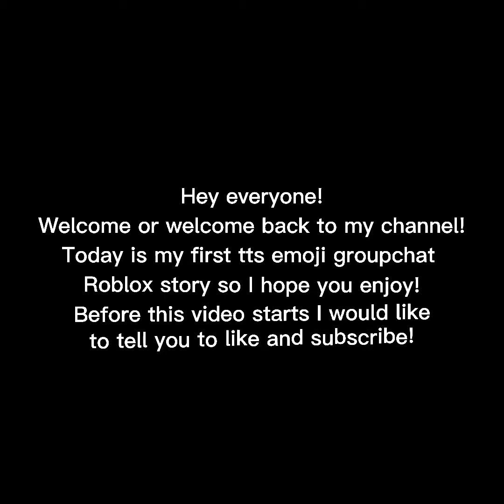My first Text To Speech Emoji groupchat Roblox story!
This has been a trend on Tik Tok and yt so I hope you enjoyed!

💓The game that I was playing in the backround is called Easy Obby

I edited this video using CapCut.

2023 update: it's always the damn face reveals, omg imagine if those people from the photos saw my video(which is a low chance but who knows) and started laughing and all that ongg